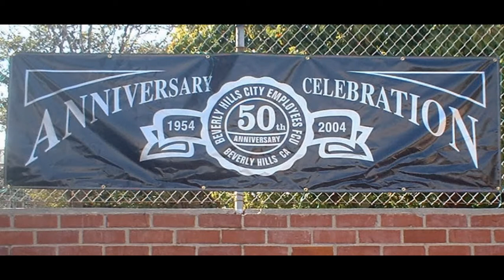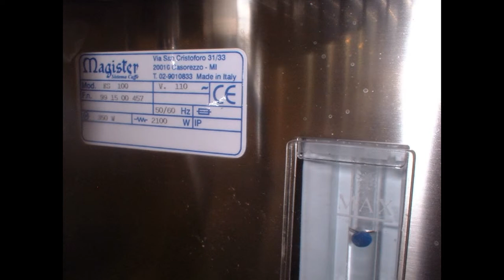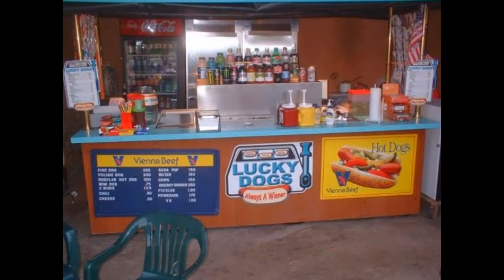Hot Dog Carts Manufacturing in USA. Coffee Carts and Event catering.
San Diego California USA. Manufacturing of mobile stainless steel Catering equipment road carts, over 40 different custom designed, hand made models. Also live catering event at Beverly Hills City employees 50th anniversary.